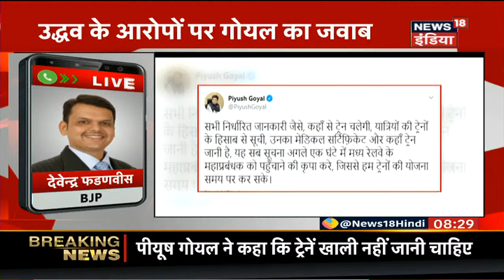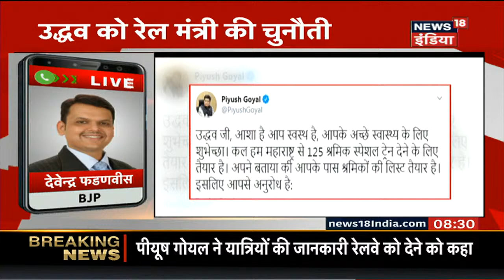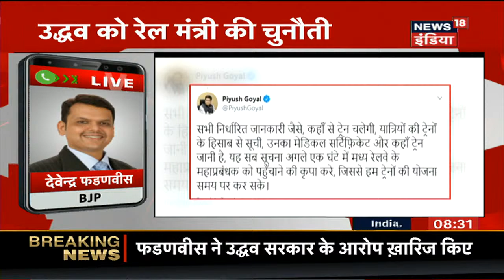CM Uddhav Thackeray के आरोप पर रेलमंत्री Piyush Goyal का जवाब '125 ट्रेन देने को तैयार हैं हम '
Uddhav Thackeray के आरोप पर रेलमंत्री Piyush Goyal ने जवाब देते हुए कहा कि आप लिस्ट दो हम 125 ट्रेन देने को तैयार हैं